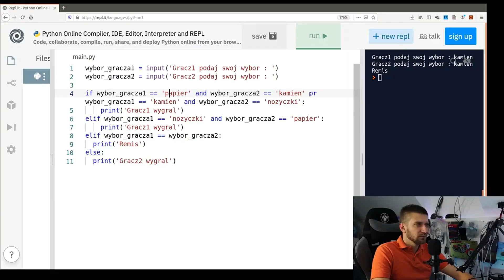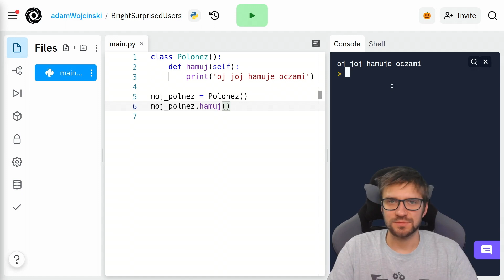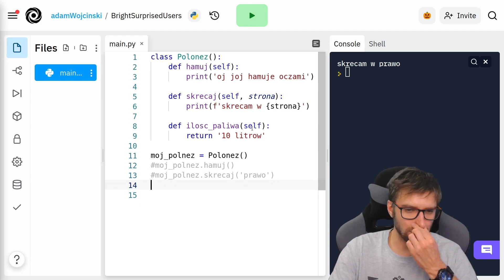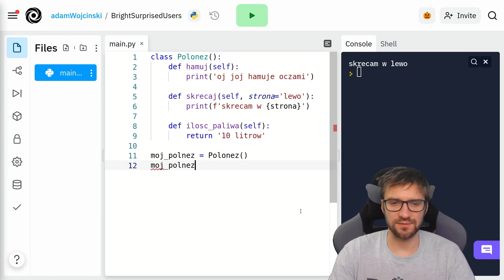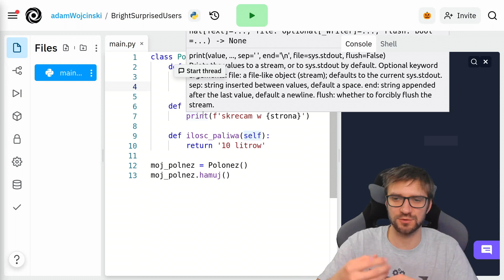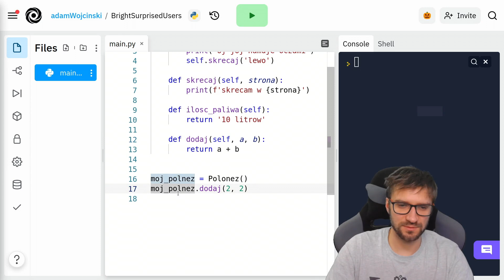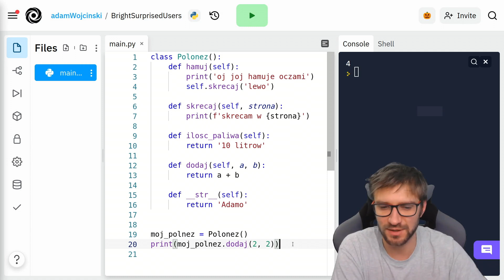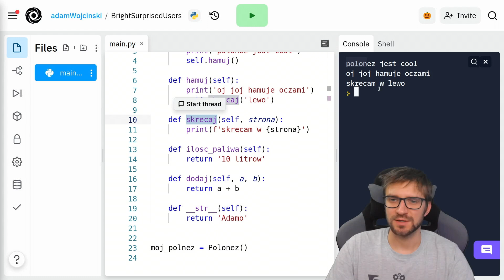Python podstawy Programowanie obiektowe #2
Nie zapomnij zajrzeć na moją stronę :)